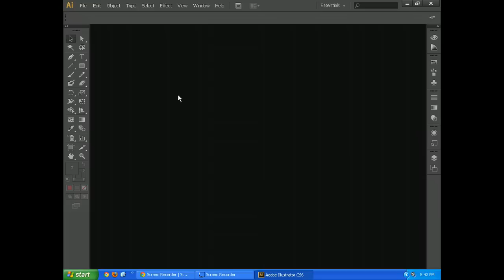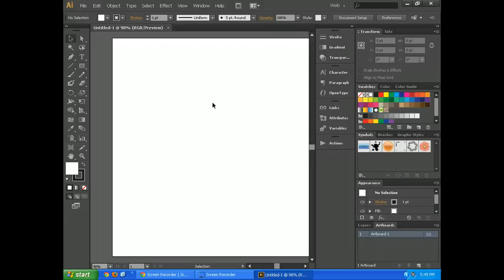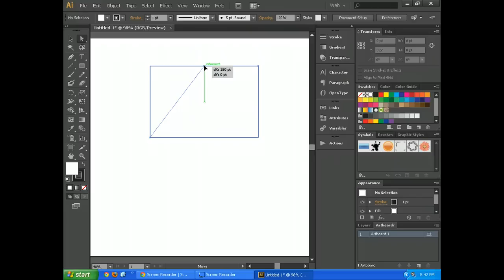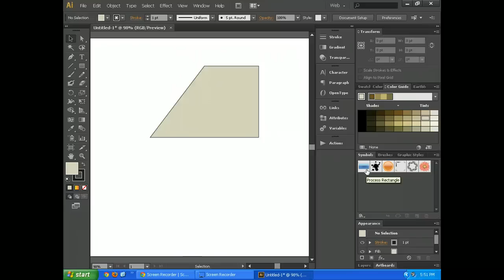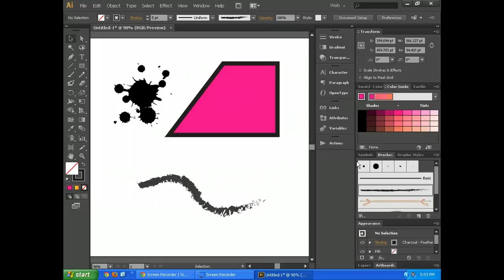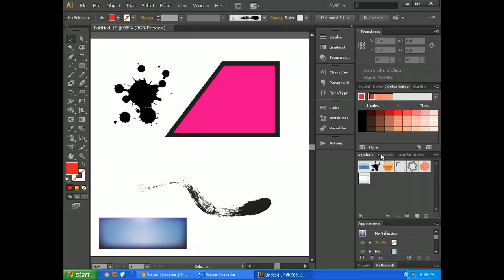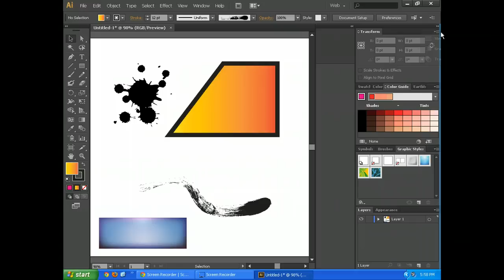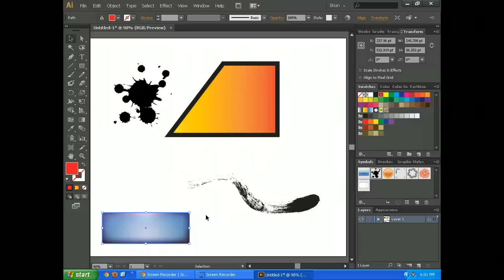Adobe Illustrator CS6 & CC - Basics - Introduction Beginner Tutorial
Adobe Illustrator cs6 introduction begining tutorial